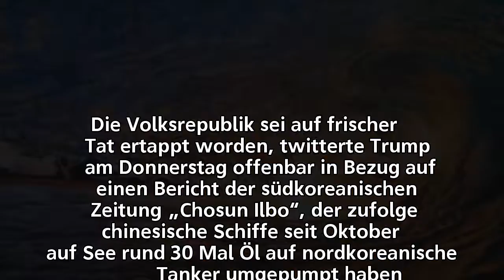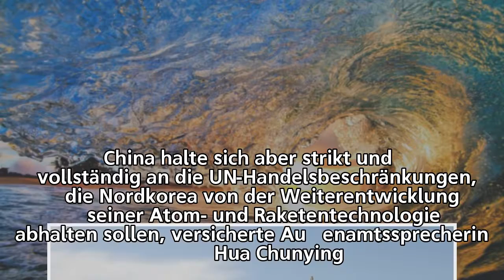Nach Medienbericht – Trump rügt China für angebliche Öllieferungen an Nordkorea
Nach Medienbericht –
Trump rügt China für angebliche Öllieferungen an Nordkorea